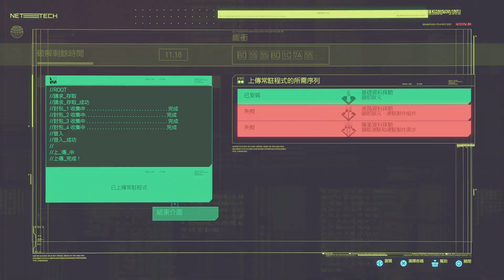《電馭叛客 2077》_20230928125556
最終關. 未完！